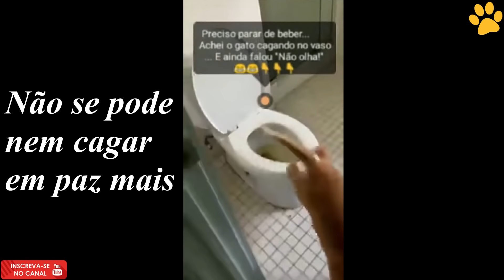Como ver isso e não rir!!